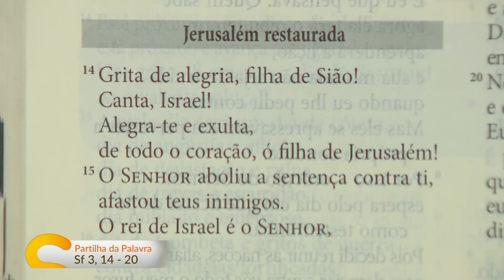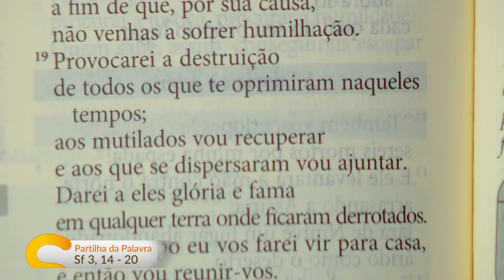Sorrindo pra Vida (19/06/2023) Partilha da Palavra